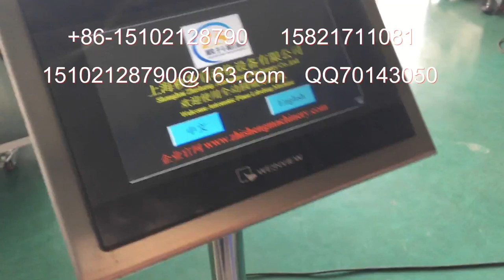packing machinery包装机械 labeling machine贴标机 filling machine灌装机 +86-15102128790 Automatic labeler